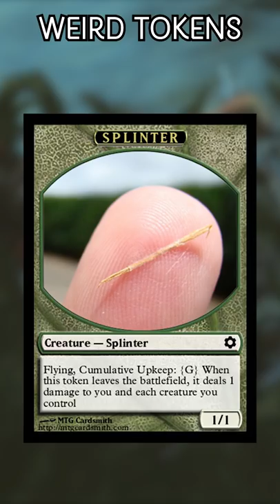The 5 Weirdest Tokens in MTG | Magic the Gathering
What the heck is going on with these tokens??? We have the absolute weirdest tokens in the entire game to share with you for today's video!

Twitter.com/NitpickingNerds

Joseph Maraschiello
Nitpicking Nerds
USA